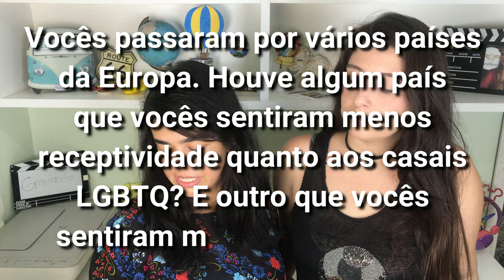Casal Lésbico Responde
E aí, Censuradas!? A pedido de vocês eu trouxe a Isa novamente aqui pra o canal, desta vez para tirar algumas dúvidas que vocês tiveram sobre nossa viagem! Beijão

Apoie meu trabalho:
Bradesco